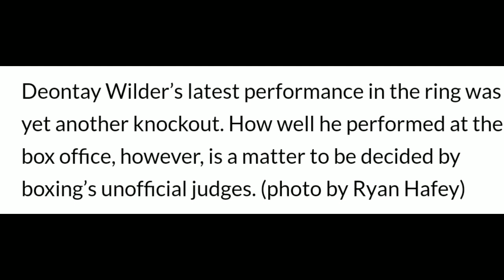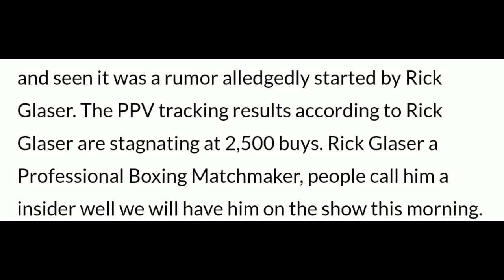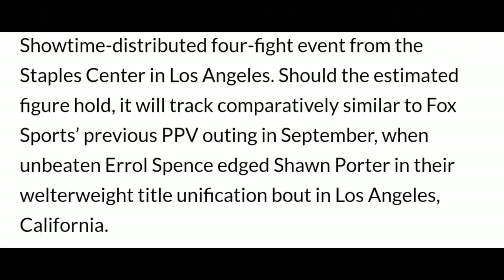Deontay Wilder vs Luis Ortiz Does Between 275,000 To 300,000 PPV Buys. New Face Of Boxing?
Deontay Wilder vs Luis Ortiz Does Between 275,000 To 300,000 PPV Buys